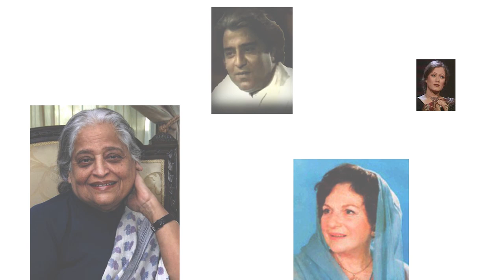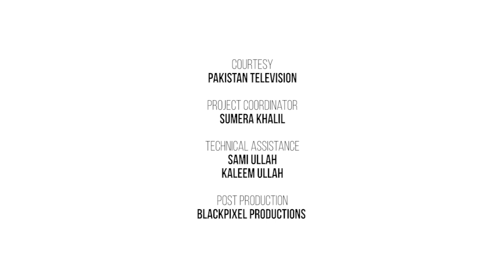Tum Jo Chaho Tu Suno | Jamiluddin Aali in conversation with Moneeza Hashmi | Interview | Pakistan